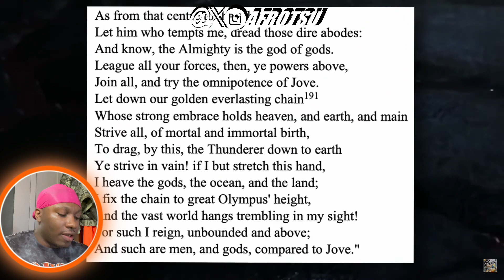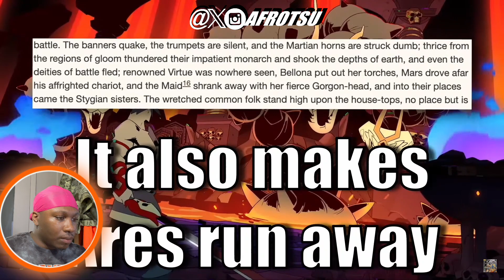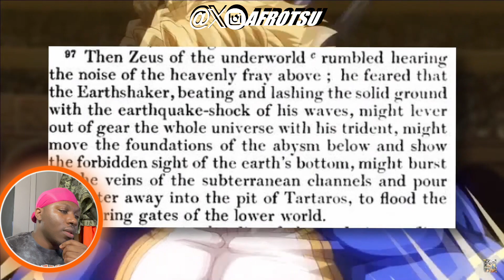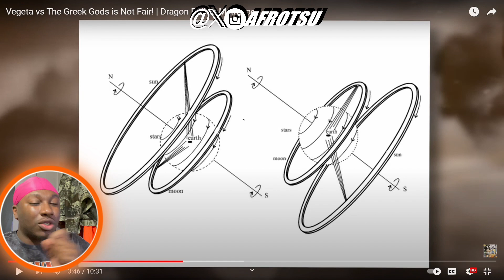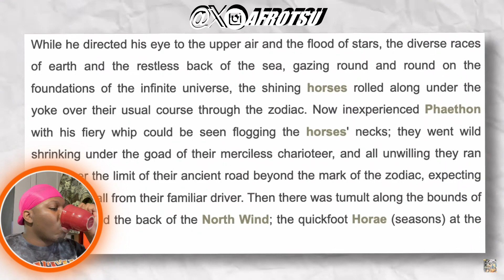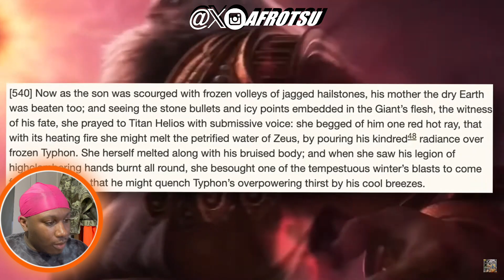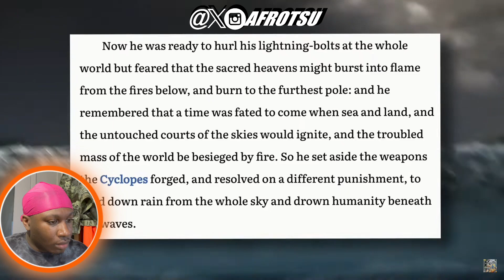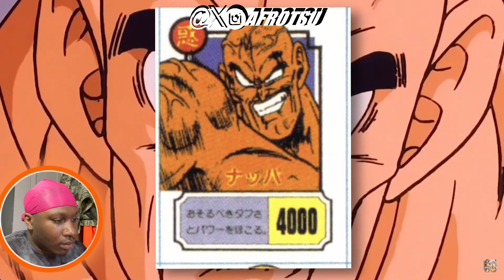SO THESE GODS ARE STRONGER THAN VEGETA ???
Art IG
AFRO TSU